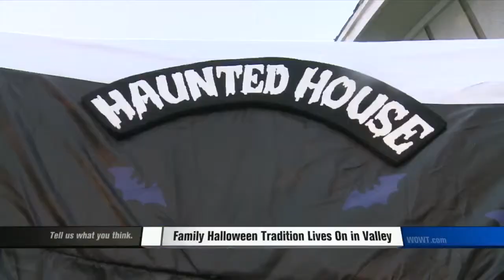Sake Haunted House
In March Rick Sake passed away in a tragic car accident but his family is determined to keep his tradition alive.